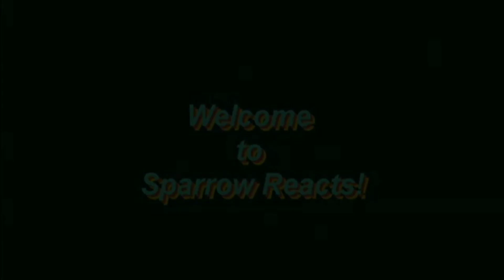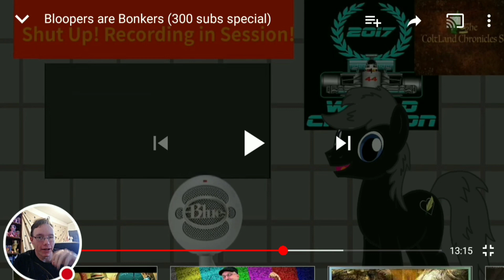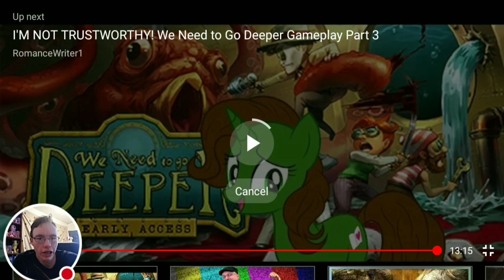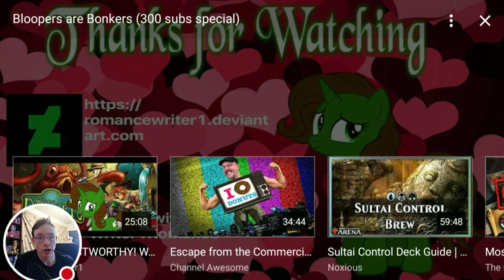Sparrow Reacts: Bloopers Are Bonkers (300 Sub Special)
This was fun and just hilarious! Great job Romance!